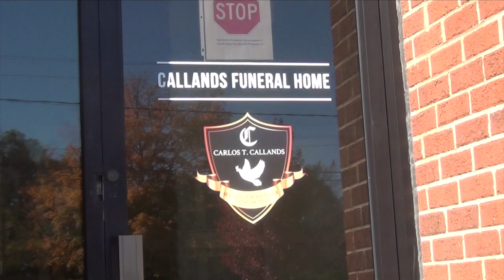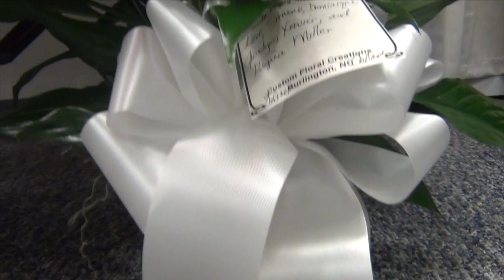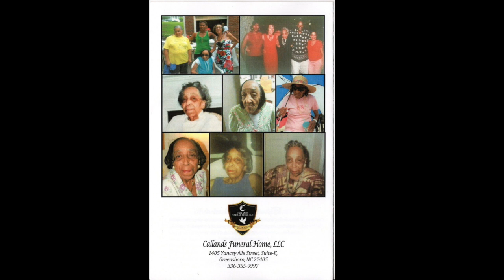Mary Della Elizabeth Gilmer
Celebrating A Blessed Life Of Our Beloved Mary Della Elizabeth Gilmer 11/09/21.